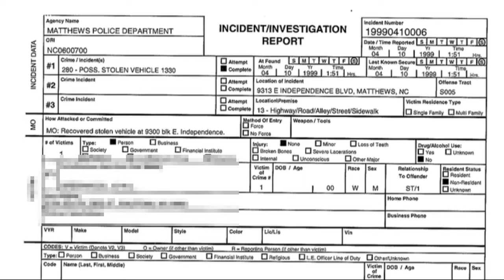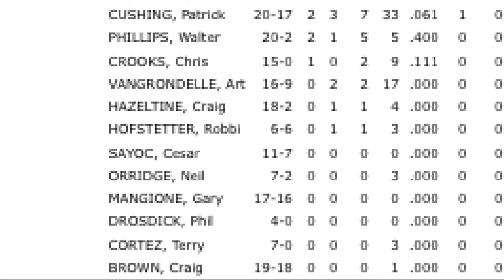Suspect in mail bomb deliveries has Mecklenburg County ties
Cesar Sayoc was charged in connection with the series of pipe bombs mailed this week to prominent democrats.